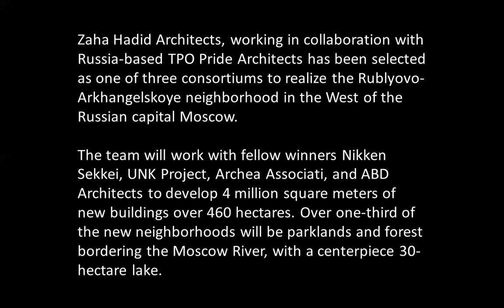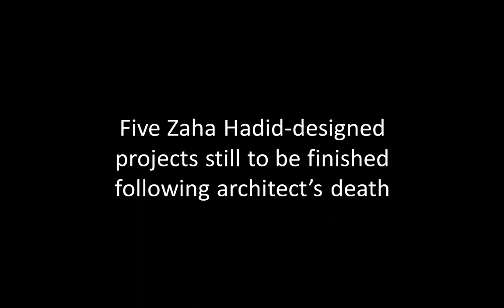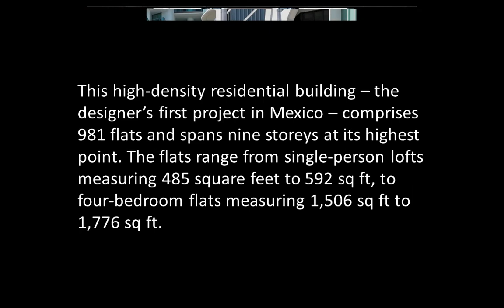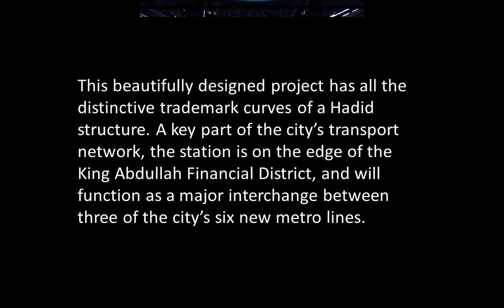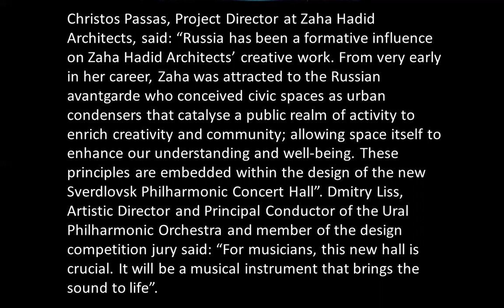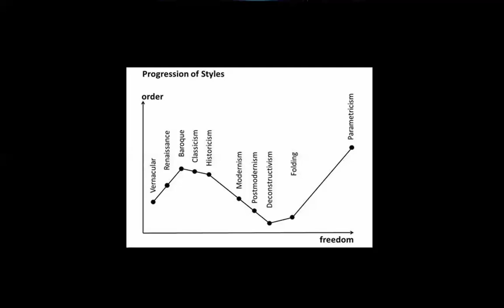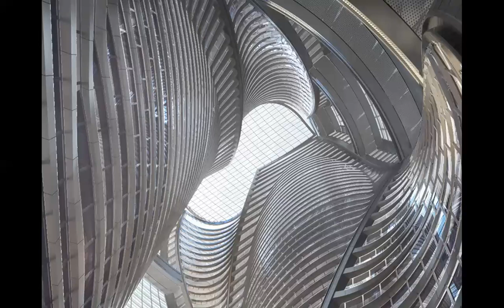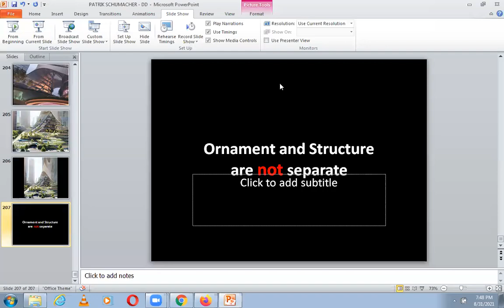PATRIK SCHUMACHER | August 30th 2021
Patrik Schumacher (b. 1961) is an architect and architectural theorist based in London. He is the principal architect of Zaha Hadid Architects.